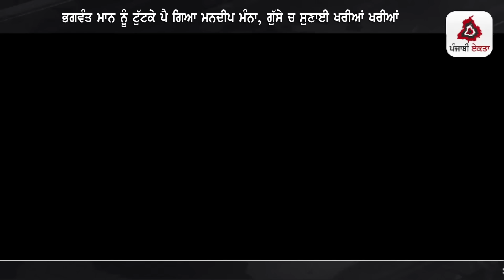ਭਗਵੰਤ ਮਾਨ ਨੂੰ ਟੱਕਰ ਗਿਆ ਮਨਦੀਪ ਮੰਨਾ, ਕੱਢ ਲਿਆਇਆ ਨਵਾਂ ਸੱਪ, ਰੱਜਕੇ ਬਣਾਈ ਰੇਲ